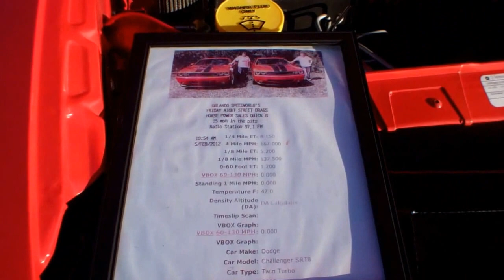Hardees 2-18-2016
The biggest turnout I've seen at the Thursday night cruise at Hardees in Weeki Wachee, FL. I think the nice weather brought out everyone. It starting cooling off real fast when the sun started going down.